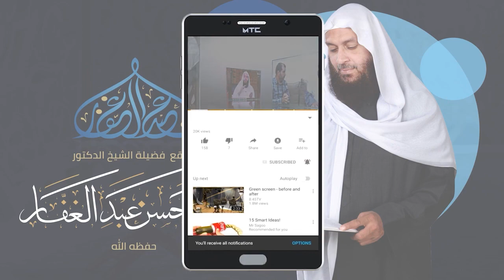سنن النسائي 23 11 2021